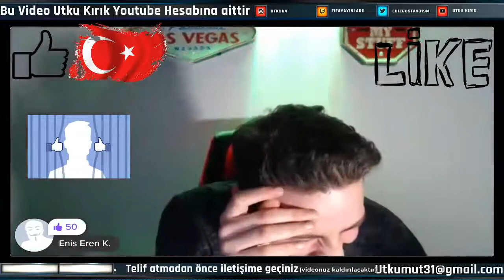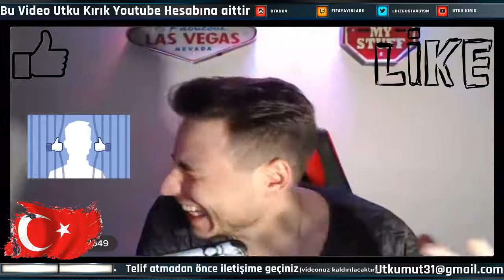MUHACİR ÇİFTLİK BANK ŞAKASI 2 09 2019 720 P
ataberk doğan telefon şakası 2019

ataberk doğan telefon şakası yeni

ataberk doğan telefon şakası 6

ataberk doğan telefon şakası 11

ataberk doğan telefon şakası trakyalı

ataberk doğan telefon şakası hakan

ataberk doğan telefon şakası 4

ataberk doğan telefon şakası 5

ataberk doğan telefon şakası 8

ataberk doğan telefon şakası 9

ataberk

ataberk doğan muhacir vs kokerecı vs koko

ataberk doğan muhacir

ataberk doğan muhacir koko

ataberk doğan muhacir araba

ataberk doğan muhacir

ataberk doğan telefon şakası

ataberk doğan telefon şakası muhacir

ataberk doğan telefon şakaları

ataberk

ataberk doğan muhacir vs kokerecı vs koko  ataberk doğan muhacir

ataberk doğan muhacir

ataberk doğan muhacir vs koko

ataberk doğan muhacir

ataberk doğan muhacir

ataberk

ataberk doğan muhacir

ataberk doğan muhacir

ataberk doğan muhacir

ataberk

ataberk doğan muhacir

ataberk doğan muhacir

ataberk doğan muhacir

ataberk